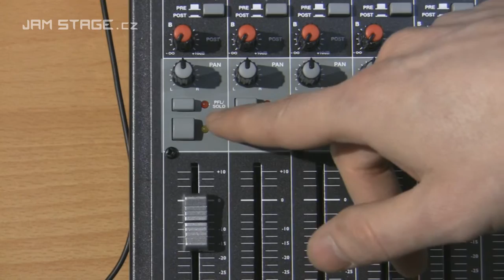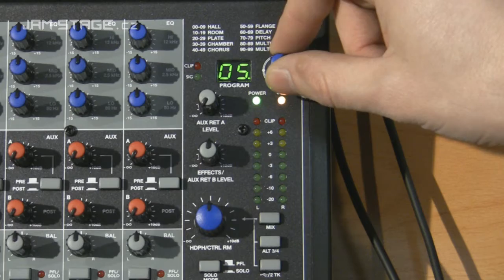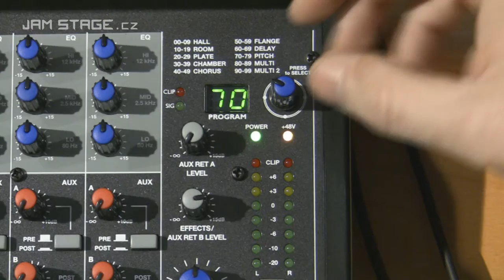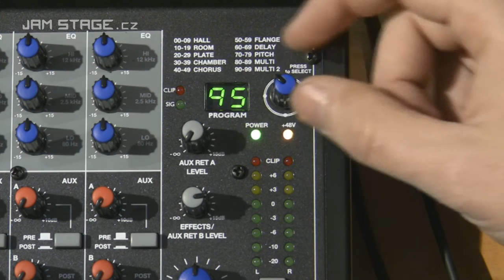ALESIS Multimix 16 USB 2.0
Alesis Multimix 16 USB 2.0. Velice kompaktní stolní mixážní pult, vhodný pro malá studia, do zkušebny. Navržen speciálně pro elektronické komponenty s nízkým šumem. Tento mixážní pult je vybaven portem USB 2.0, který umožňuje rychlé, nízkolatenční multikanálové nahrávání přímo do vašeho počítače. Více než 100 digitálních studiových efektů,
s přibaleným softwarem Cubase LE lze snadno dělat první nahrávku.